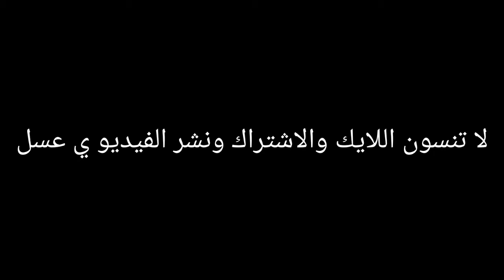تختيم كراش الجزء الرابع - عالم الديناصورات مترجم+مدبلج بالعربي #٩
الانستقرام
حسابي الرسمي ' A7MD_00_76
السناب ' A7MD_002

كلمات لجذب المشاهدات لحد يفهم غلط